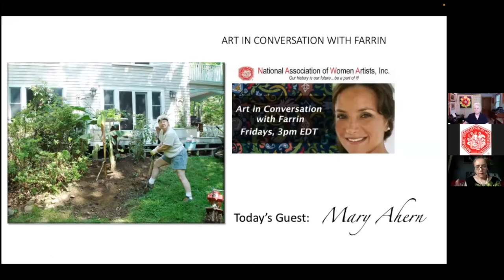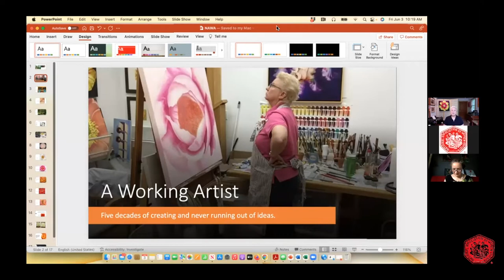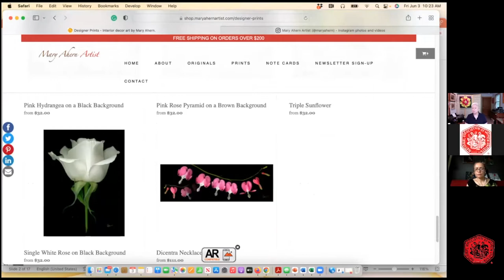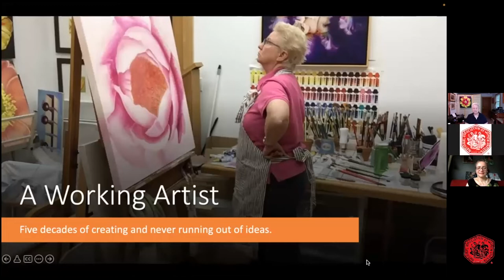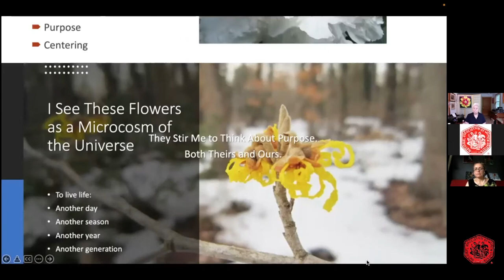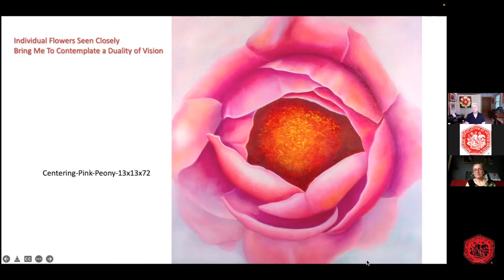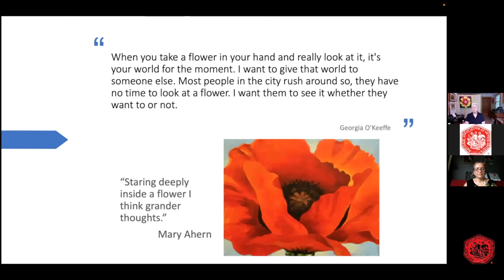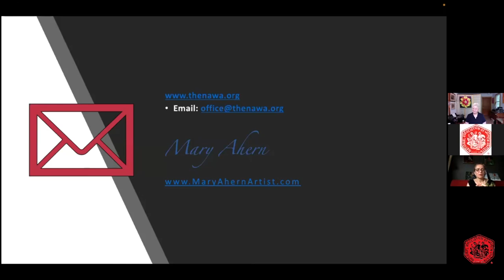Art in Conversation with Farrin and Mary Ahern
Art in Conversation with Farrin features the artist Mary Ahern.
Artist Statement:
The lessons learned from the garden permeate my work. With boldness in color & scale my art summons, with seeming simplicity, the complex questions of existence and purpose. These flowers represent a microcosm of the universe in their families and community as well as their quest for survival, eventual senescence and rebirth.

With a duality of external and internal vision, my flowers invite the viewer to see, larger than life, the beauty and intricacy of flowers and in their boldness, I suggest a contemplation of their relevance and ours in the social order of our universe.

“If we could see the miracle of a single flower clearly our whole life would change” -Buddha

About NAWA:
The National Association of Women Artists is the first professional fine arts women's organization in the US. NAWA has been empowering women artists since 1889.